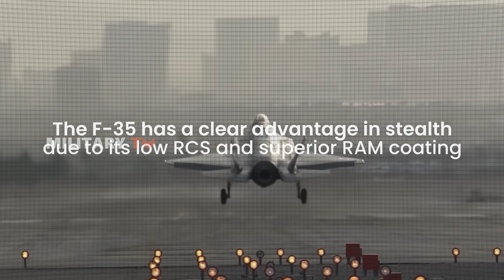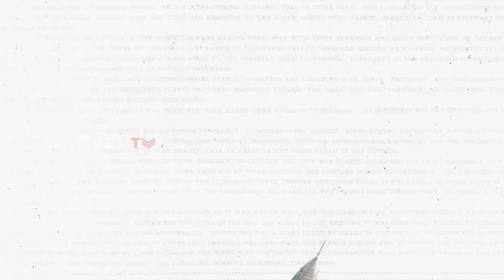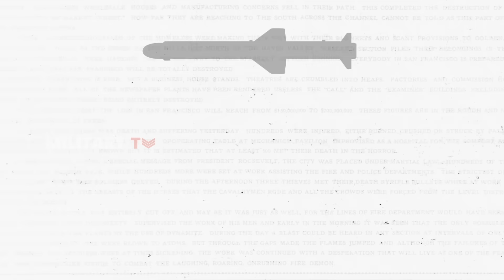Russia's Su-57 Can Actually Outsmart the U.S. F-35—Here's How!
Russia's Su-57 Can Actually Outsmart the U.S. F-35—Here's How! - The Su-57 and F-35 are two of the most advanced fighters in the world, but how do they truly compare? While the F-35 dominates in stealth and avionics, the Su-57 boasts superior speed, maneuverability, and diverse weaponry—including hypersonic missiles. With Russia ramping up production and upgrades, could the Su-57 challenge the F-35’s dominance? Watch now to see how these jets stack up and decide for yourself!

00:40 - Design and Stealth Capabilities
02:29 - Speed, Maneuverability, and Performance
03:47 - Avionics and Sensor Capabilities
05:08 - Weapons and Combat Effectiveness
07:02 - Production and Operational Deployment